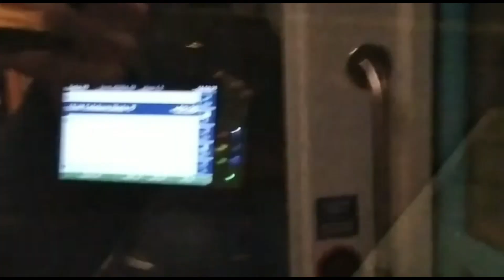zajímavá linka číslo X3